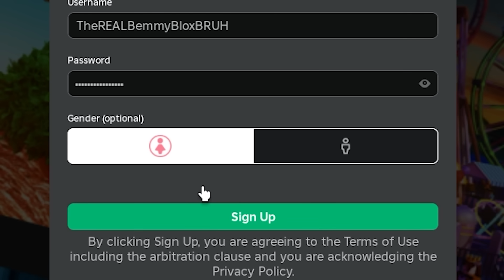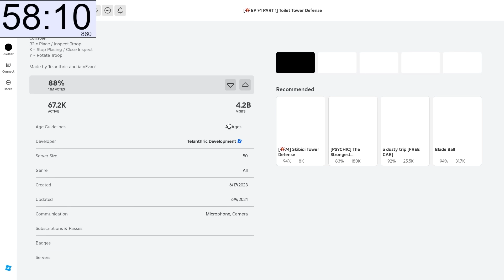I RESTARTED in Toilet Tower Defense...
Telanthric told me to tell you guys to like the videyo